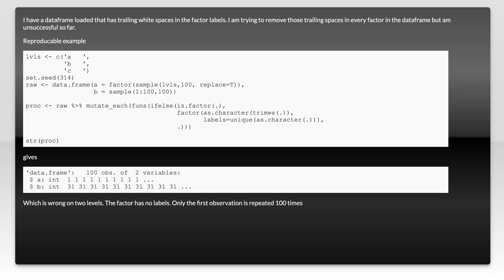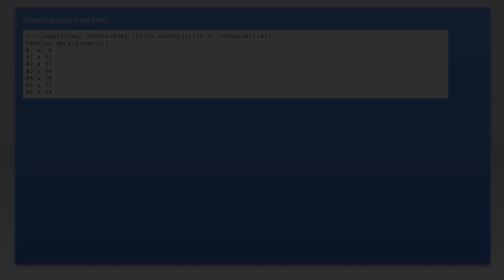Strip trailing spaces from factor labels using dplyr chain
r: Strip trailing spaces from factor labels using dplyr chain

Related to: r, dplyr